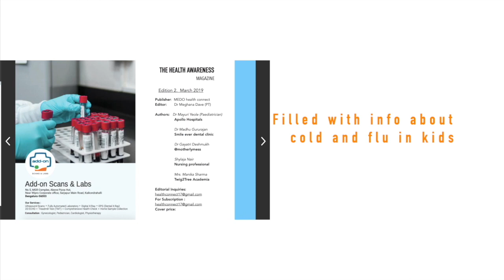Role of Physiotherapy in Management of Cerebral Palsy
Hello friends, sharing a video on the role of physiotherapist in management of cerebral palsy.

Physiotherapist role comprises of 3 important steps:
1. Assessment
2.Plan the treatment
3. Coach and guide the patient in the journey of recovery.